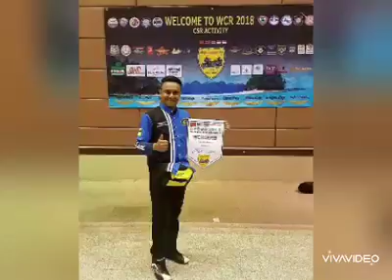WCR 2018 Krabi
Thank Music Carabao
Thank everyone for Support by LucaMalee